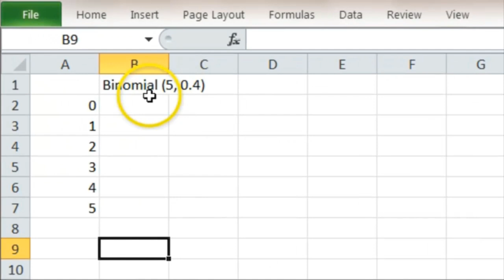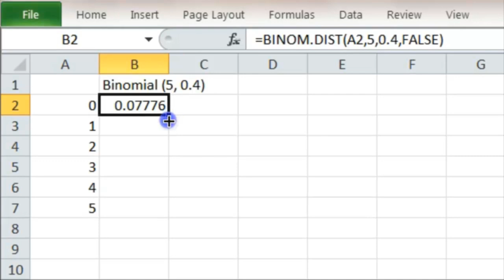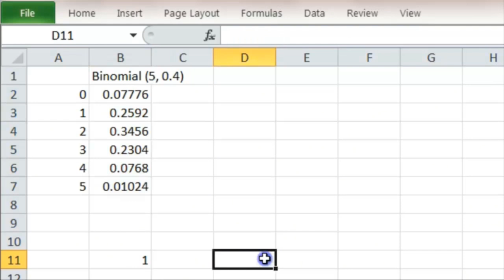A Level Statistics 2.5 Using Excel to calculate Binomial probabilities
Statistics 2.5 Using Excel to calculate Binomial probabilities - Maths Doctor provide one-to-one live online tutoring.